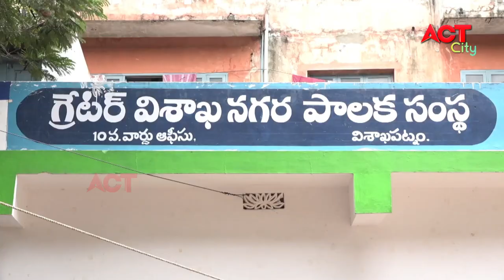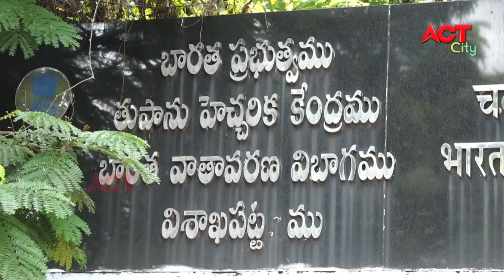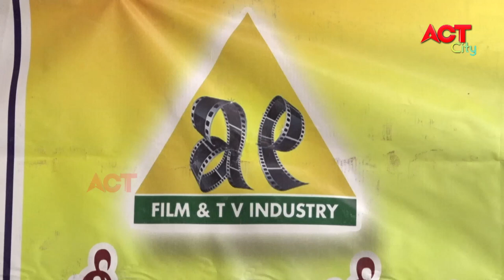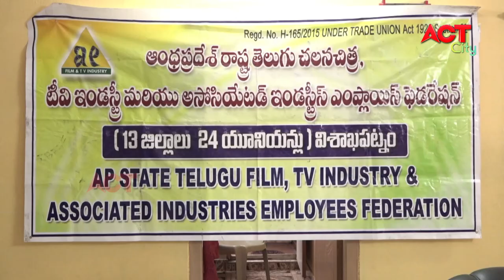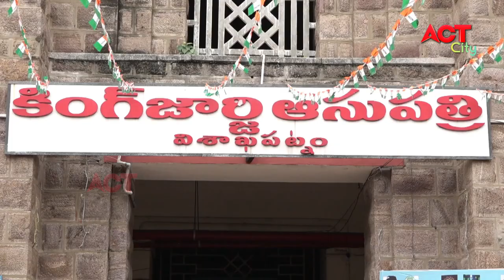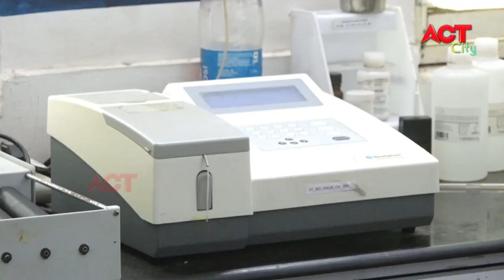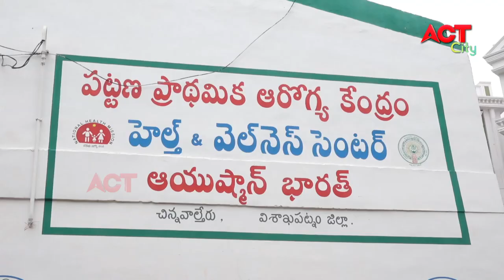MORNING ACT CITY VIZAG NEWS 25-08-2020